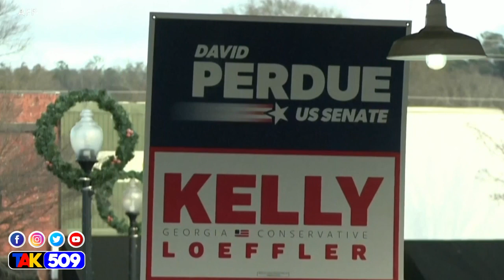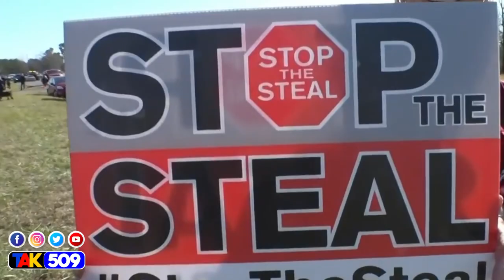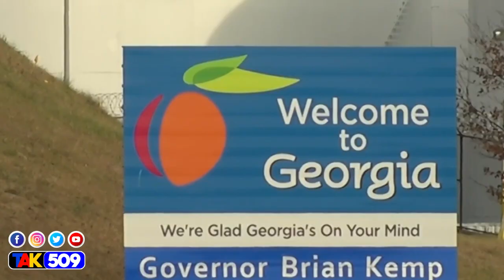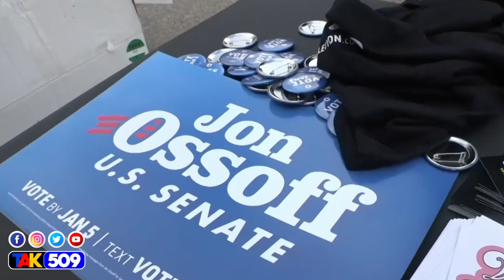Gwo nouvel : Lapolis mete 7 gwo volè anba kòd,gad ki teknik DG Leon Anplwaye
Gwo nouvel : Lapolis mete 7 gwo volè anba kòd, Jovenel Moise sèmante li pa pale 7 Fevriye